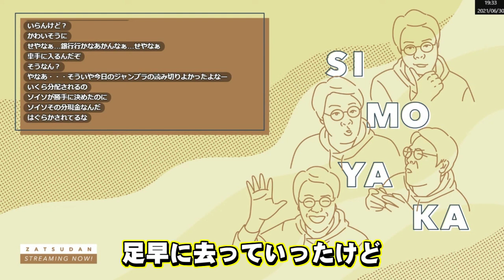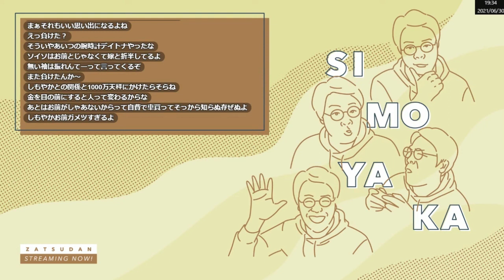クラファンのお金を持ち逃げしたソイソ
元動画